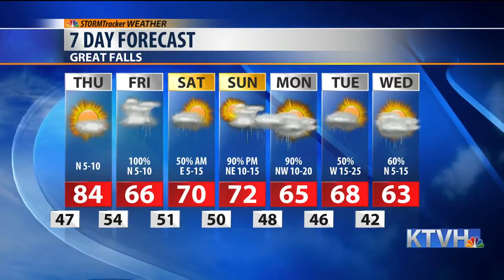Intense Wildfire Danger But Rain Is On The Way